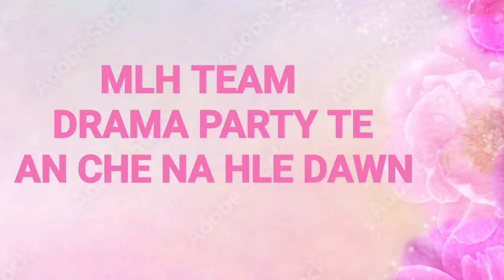Lunglei ah kal ang aw